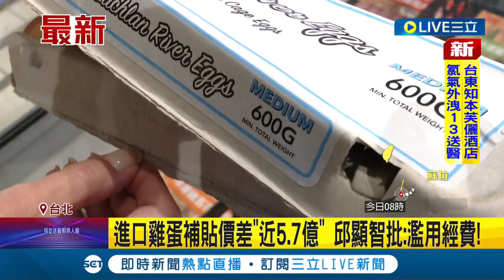進口雞蛋補貼價差"近5.7億"! 邱顯智批:濫用經費 農業部回應"還在合理使用範圍"｜記者 沈宛儀 李文勝｜【LIVE大現場】20230827｜三立新聞台